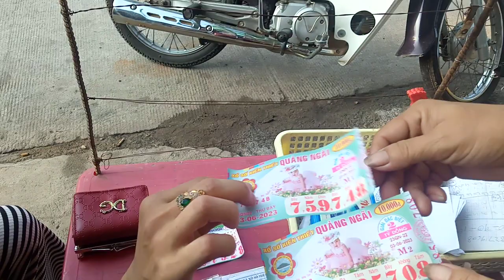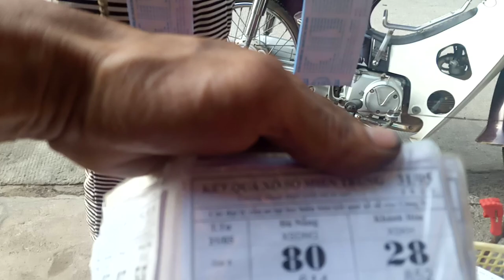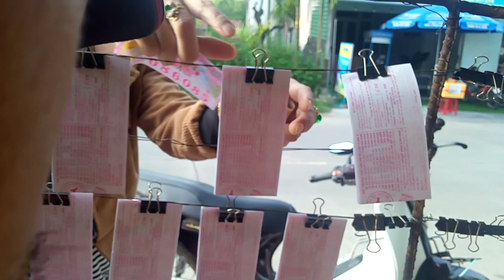Điểm đổi vé số trúng giải.An bình,tinh đông, sơn tinh, Quảng Ngãi.